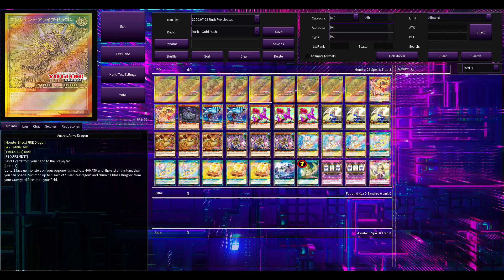Rush Duel Replays/Profile: The Gold Rush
Ello people of the internet! I'm come in celebration of the release of Gold Pack 1! Brining you the first Gold Rush Rush deck! While I was setting up a set release tournament this weekend, I ended up building a funny deck to show off the new Gold Rares, which are mostly existing cards and 2 new ones. Either way I was unable to partake in my own tournament due to reasons, so I went online to try it out and it went undefeated for around 7 or so duels. Must say I am quite happy with the result of the deck, and I hope y'all enjoy!

Side Note: EDO Pro got a huge update in terms of name changes. A little heads up to those who didn't hear about it yet.

Main Deck:
x2 - Multistrike Dragon Dragias (Gold Rare)
x2 - CAN-Melo:D (Gold Rare)
x2 - Ancient Arrive Dragon (Gold Rare)
x1 - Pimra Guitarna the Shining Superstar (Gold Rare)
x2  - Sevens Road Magician (Gold Rare)
x2 - Thunderbold the Lightningfire Deity
x1 - Mecromaid Nana
x2 - Nacroman III
x3 - Seahorse Carrier
x3 - LaMoon the Party Princess
x3 - Upstart King Rex
x3 - Amazing Dealer
x3 - CAN:D
x3 - JAM:P Set!
x3 - Ship of Seven Treasures
x1 - Back Beat
x1 - Graceful Charity
x2 - 7 Chance
x1 - Heavenly Rest